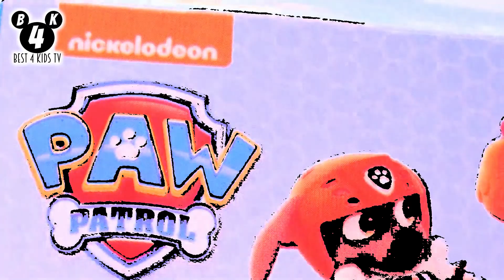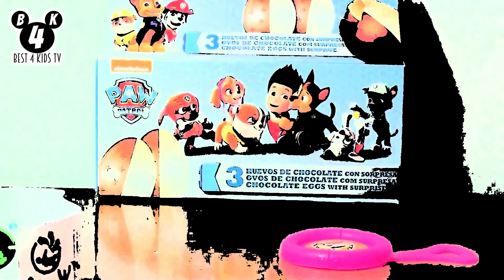🐩Paw Patrol Egg #1 FX16❤️ \_(ツ)_/